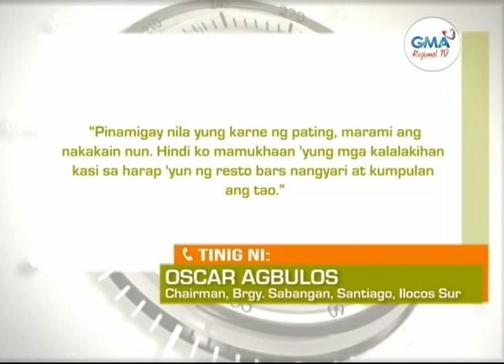Balitang Amianan: Nahuling Pating, Pinatay at Kinain Umano ng Ilang Residente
Nahuling pating, pinatay umano at kinain pa ng ilang residente sa Ilocos Sur.